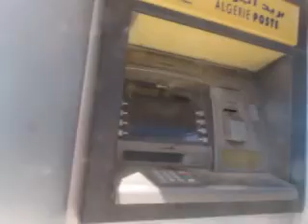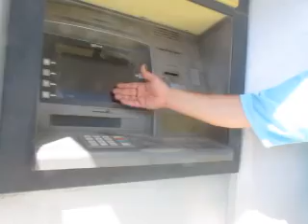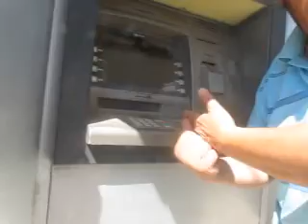La poste à Douéra 2